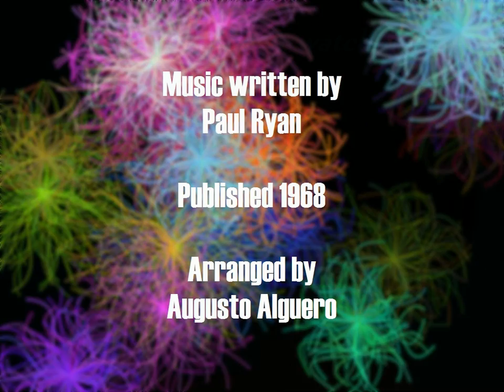Augusto Alguero and His Orchestra - Eloise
Spanish composer, arranger and conductor Augusto Alguero brings his orchestra to play the 1968 worldhit "Eloise" in a quite strong and dynamic way. Barry Ryan had a no1 hit with this composition, which had been written by his twin brother Paul. The song topped the charts in no less than 17 countries. Cover versions were recorded by eg Karl Gott (German) and Claude François (French). Am convinced this is a real piece of "youth sentiment" or "nostalgia" or whatever you may call that feeling of "remembering those days long gone by" for quite a number of men and women who are now in their 50's or 60's but who were teenagers and 'twens' back then .
From the 1969 album "Top Hits - My Way" here are Augusto Alguero and His Orchestra with  their explosive version of Barry Ryan's "Eloise" !  Enjoy !